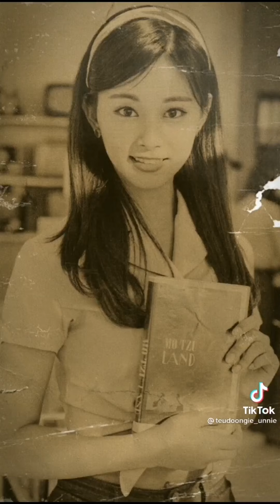Korean idol most popular TikTok video